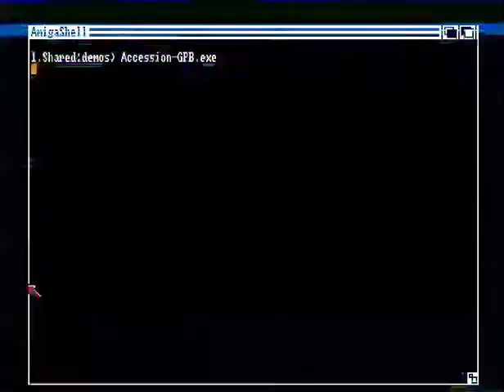Graveyard Party Blues -- Amiga demo by Accession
This is Accession's 1991 Amiga demo.

Played with PUAE set to emulate an A500 with Kickstart 1.3, captured with iShowU and Soundflower.